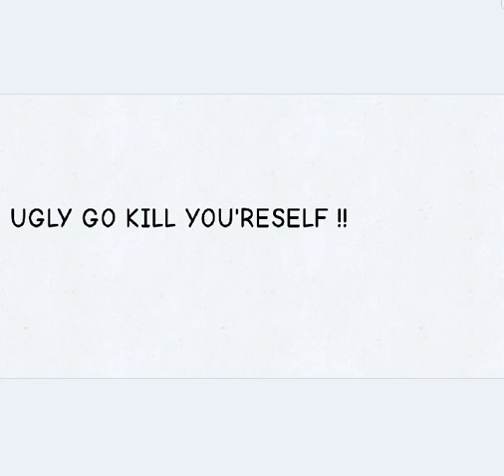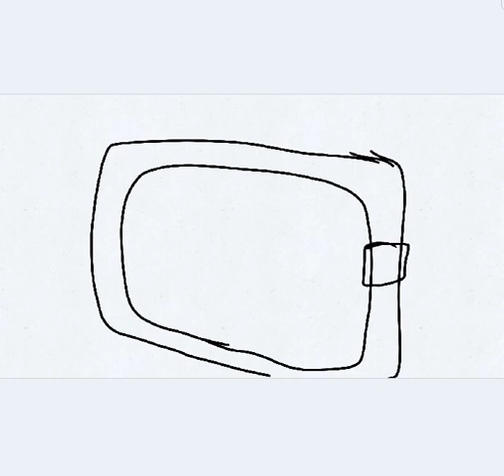(CANCELLED, DONT WATCH) FUGITIVES part 7/15 the museum